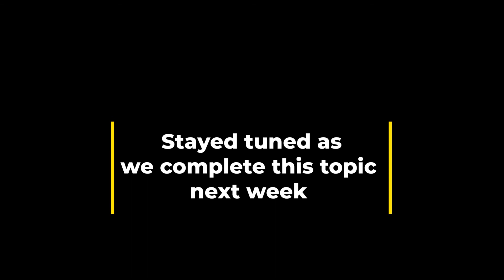HOW TO INCREASE SELF-ESTEEM & DISCOVER YOUR IDENTITY PART I (Episode 53)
Contrary to popular opinion, the Bible literally has an answer for everything. For the next two weeks, we will be dealing with self-esteem and identity issues. Fortunately, all of this can be fixed through the Lion of Judah (YESHUA aka Jesus Christ). I pray that this two part series provides all the insight needed to pursue a personal relationship with YHWH so that you too can walk in boldness, confidence and faith in Jesus Christ (YESHUA).